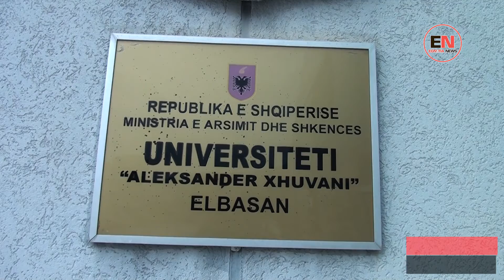STUDENTËT E ELBASANIT PRANOHEN NË AUDITORË EDHE TË PAVAKSINUAR